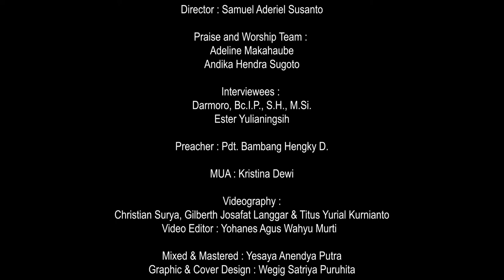Berjalan dalam AnugerahNya | KuasaNya Tak Terbatas | 21 Februari 2022 | Darmoro & Ester Yulianingsih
Berjalan dalam AnugerahNya

Meniti karir sebagai seorang abdi negara, Bpk. Darmoro dan Ibu Ester harus melewati proses yang sangat panjang dan tidak mudah. Namun, dibalik itu semua Bpk. Darmoro dan Ibu Ester justru bisa mengalami pengenalan akan Tuhan lebih dalam. Bagaimana Tuhan menuntun langkah beliau melayani sebagai seorang kalapas di berbagai kota di Indonesia. Dalam kesetiannya Tuhan mengangkat dan memakai Bpk. Darmono dan Ibu Ester untuk menjadi saluran berkat.

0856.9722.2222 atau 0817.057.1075